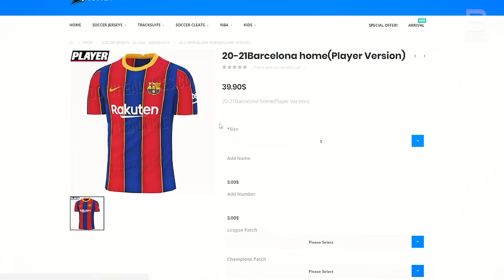The Brilliance of Marc-Andre Ter Stegen 2020